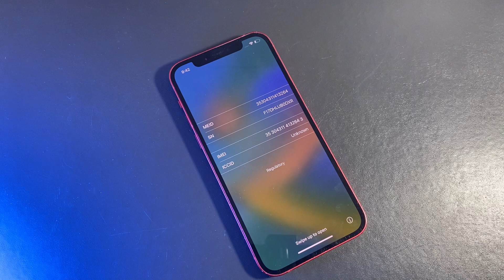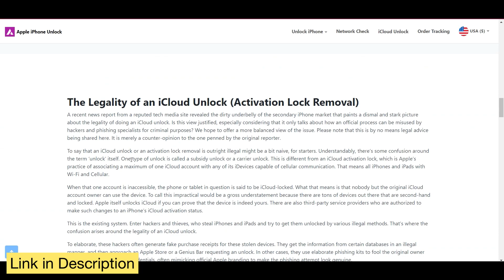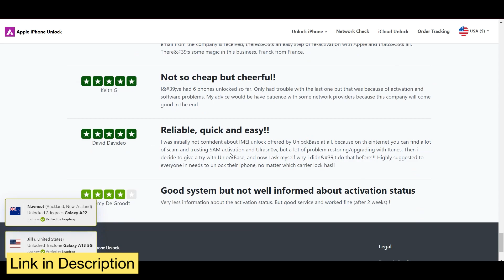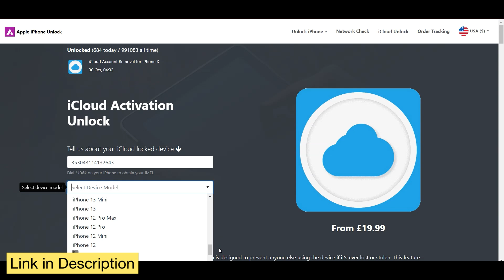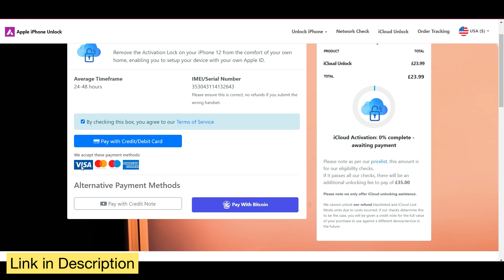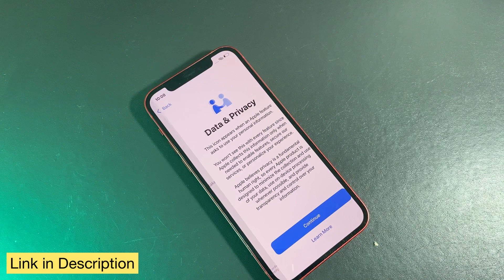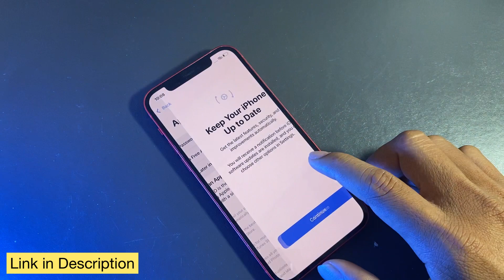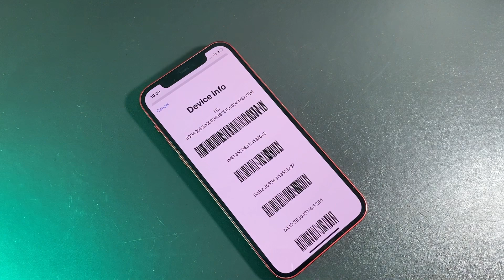iPhone 12 iCloud Locked to Owner Fixed !!!